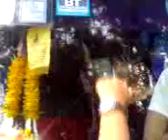[FANCAM] 2007.01.31 SUPER JUNIOR go to bus (Eunhyuk cute) in BKK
Eun Hyuk so Cute ^^

By .. Me